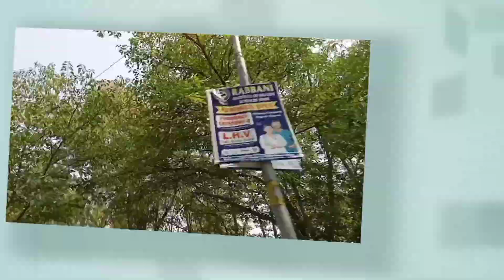Kanju Town Ship road to Passport Office